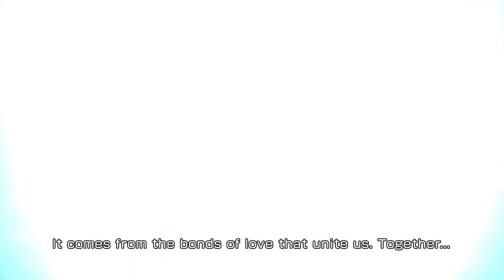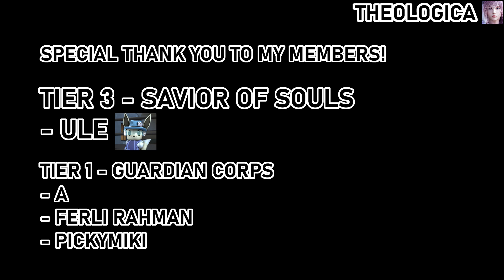You Have Activated My Trap Card! | Single FR Use | Dare to Defy III | Red Comet SHINRYU [DFFOO]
Turns out Ursula FR is still pretty strong when used the "normal" way without supercharging! Very easy conditions when we have characters like Freya that batteries the party at the end of every turn~

Fight Mechanics

Restrictions:
Immune to turn delay, turn delete, and knockback/launch.
Reduce all elemental BRV damage (except Holy) by 100%.

Threshold Attacks: turn warps at 49% and gets consecutive turns

Force Ability: turn warps and gets consecutive turns
Will only use Energy Cannon+ during Force Time (ST HP Attack)

Party gets BRV Gains Down, Turn Rate Down, and Max BRV Down as enemy Force increases. This effect increases in potency every time.

This fight is a gold mine for off-turn attackers or counter-tanks. So many turn warps and slow downs! If you're having trouble doing rushdown, bring a tank and an FR that synergizes with off-turn damage~

Socials

Thumbnail
- Narshe (NT)
- Ace (NT)